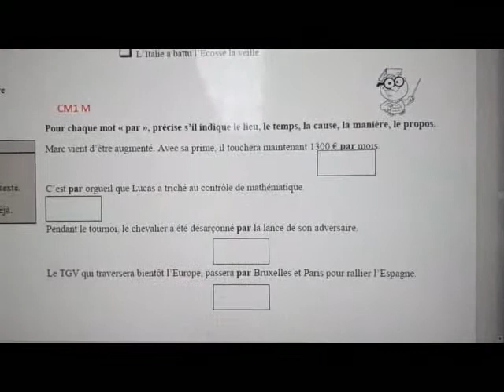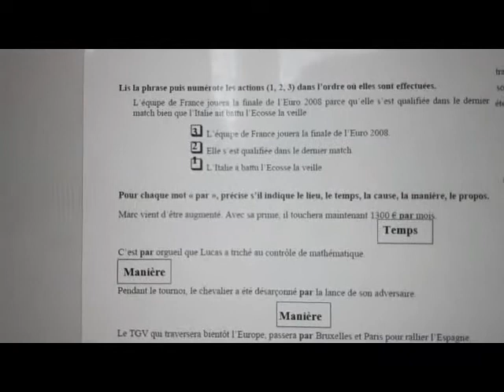Je lis je comprends CM1 06 04